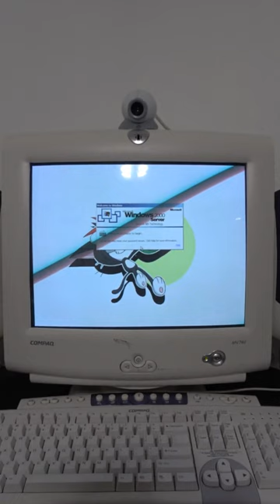Compaq Presario 7000 Windows 2000 Server Startup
Is that a server version of Windows running on mainstream PC hardware? That is VERY uncommon, especially for an older computer like this.

This is a short of me starting up my Compaq Presario 7000 computer with Windows 2000 Server. Note that this computer has a sextuple-boot (six-boot OS) install of various Windows operating systems ranging from 98 SE to Embedded POSReady 2009 (a version of Windows XP SP3 for point of sale terminals).

Specs of this Compaq, it has an Intel Pentium III CPU clocked at 933 MHz with 640 MB of RAM, an Nvidia GeForce 4 MX440 graphics card, a Creative Sound Blaster AudioPCI sound card, and a combo 160 GB and 500 GB hard disk drive.

idk if i'm gonna use this as a home server PC though (fileserver, etc.)